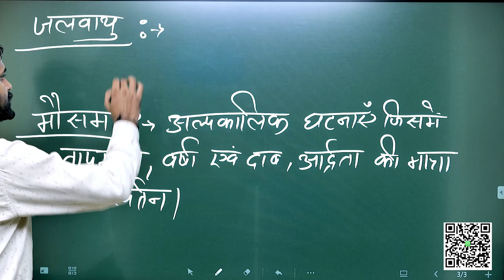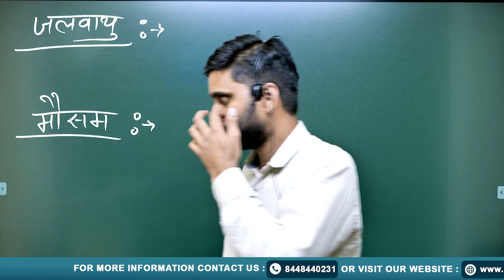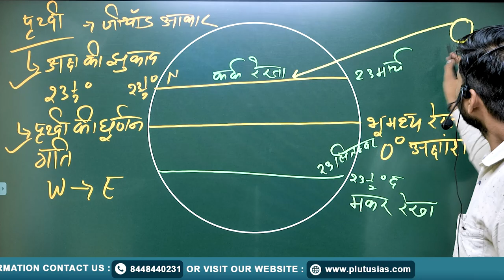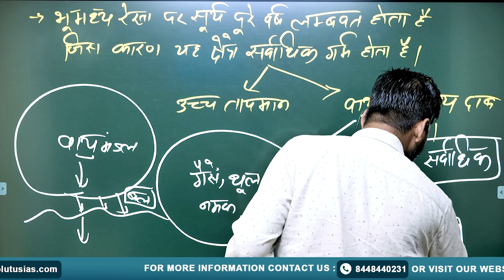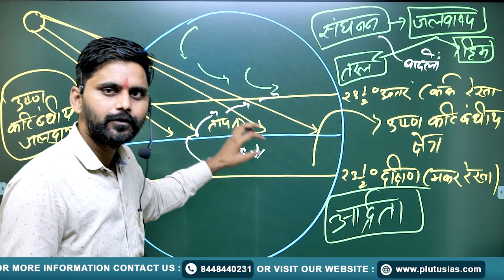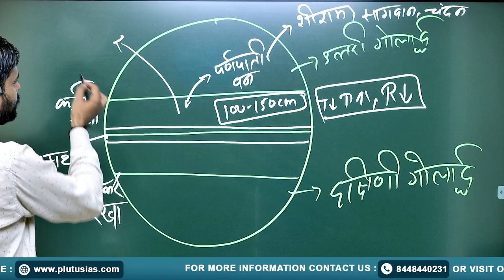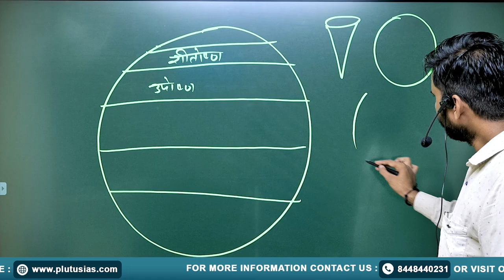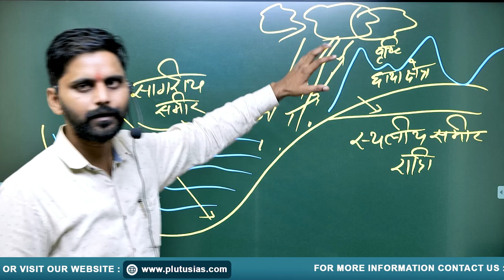PLUTUS IAS | Geography for UPSC & State PCS Exams | Geography upsc hindi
Prepare for UPSC & State PCS Geography with expert guidance from Ravi Singh, a seasoned faculty with over 8 years of teaching experience. In this video, we cover essential geography concepts tailored for UPSC and all State PCS exams. Whether you're preparing for Prelims, Mains, or need conceptual clarity, this video will help you excel.

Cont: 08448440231